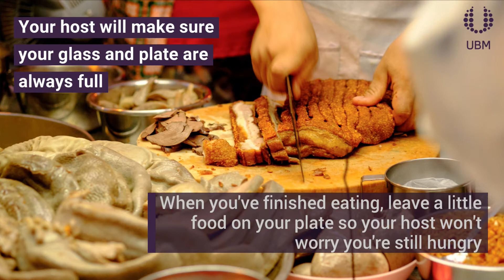Tips to help you navigate Chinese Culture when doing business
Prepare yourself when visiting China, make the most out of your business trip.